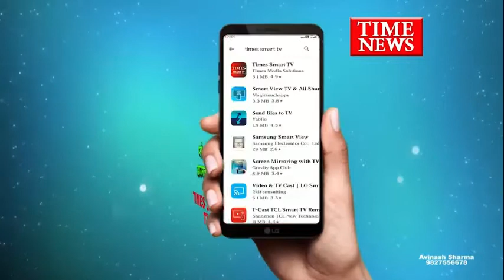जादू-टोना करने के शक में एक पीड़ित न्याय की आस लिए लसूड़िया थाने पहुंचा।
आमतौर पर पारिवारिक विवाद होना मामूली बात है लेकिन ऐसा ही एक मामला सामने आया है जिसमें जादू टोने की वजह से एक परिवार बिखर रहा है न्याय की आस लिए एक पीड़ित लसूड़िया थाने पहुंचा।

तस्वीरों में नजर आ रहा यह युवक लसूड़िया थाना क्षेत्र का रहने वाला है जिसे आज इसकी सास और पत्नी ने विवाद करके घर के बाहर कर दिया पीड़ित पति ने आरोप लगाया है कि उसके साथ उसकी पत्नी को लगातार गुमराह कर रही है वह द्वारा उसके ऊपर काला जादू किया गया है जिसके चलते वह 5 साल से लगातार पत्नी को घर लाने के लिए ससुराल के चक्कर लगा रहा है लेकिन उसके साथ उसे आने नहीं देती है और लगातार उसके साथ झगड़ा करती है आज भी यह युवक अपनी पत्नी को लेने ससुराल गया था लेकिन साथ और पत्नी ने विवाद करके उसे वहां से भगा दिया अब यह युवक न्याय की आस में पुलिस की शरण में पहुंचा है